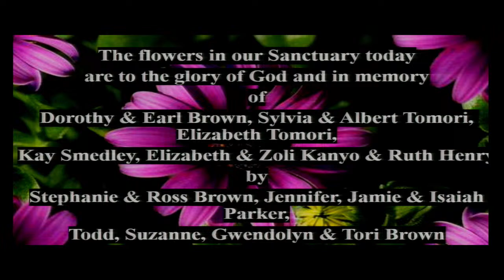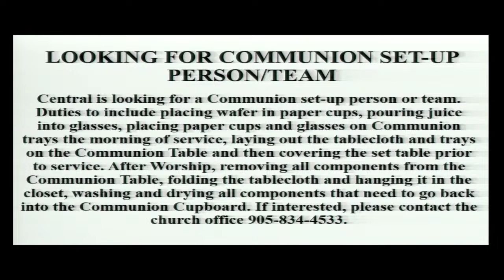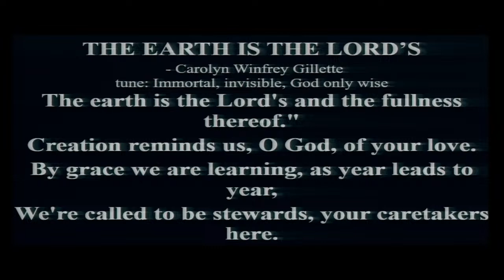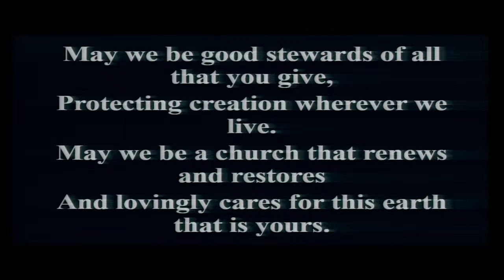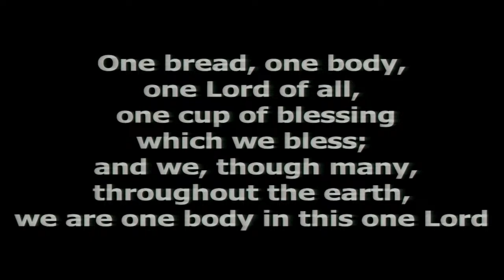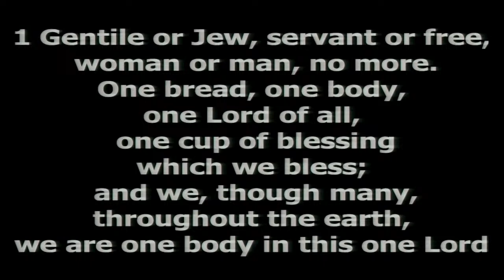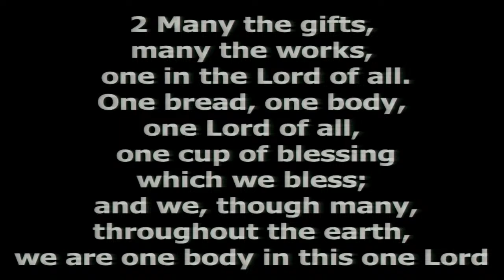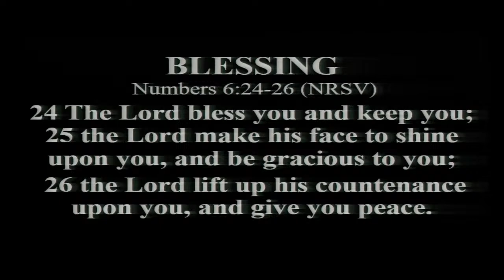Central United Church Worship for October 2 2022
Central United Church, Port Colborne, ON -  Worship Service for Sunday, October 2, 2022